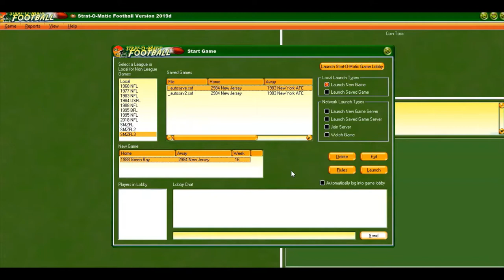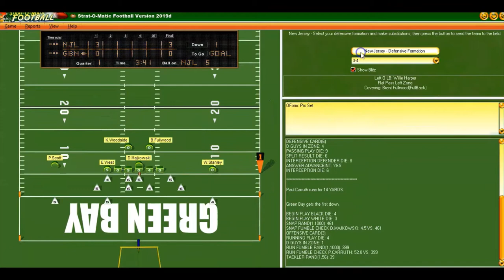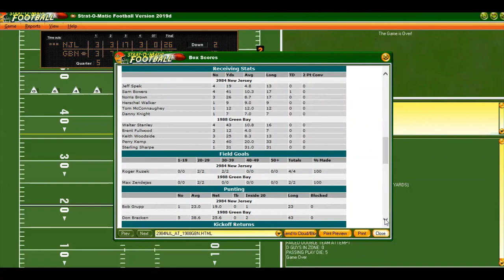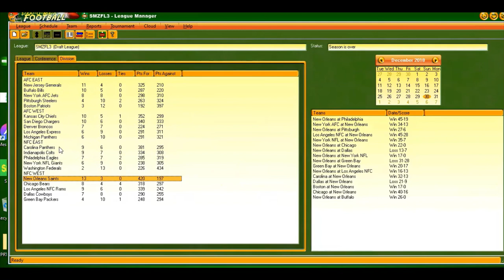Strat-O-Matic PC Football; 1984 Generals @ 1988 Packers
The FINAL GAME of our season. We're 10-4 as are the Buffalo Bills. Will we end up winning the division and going to the playoffs? Or, will that be the Bills instead of us? Watch and find out! Gives everyone a little warmup for the Super Bowl.